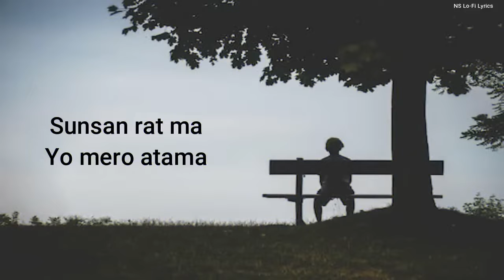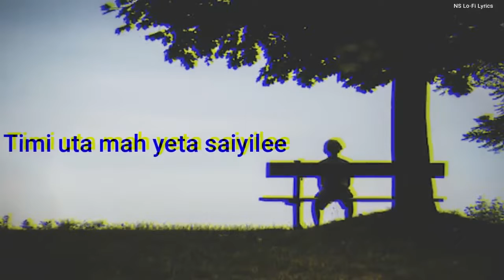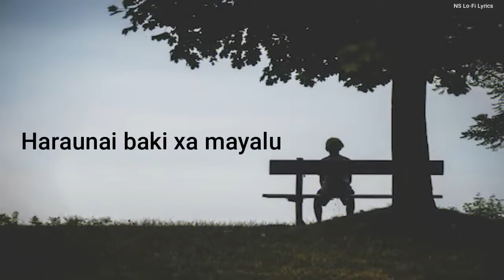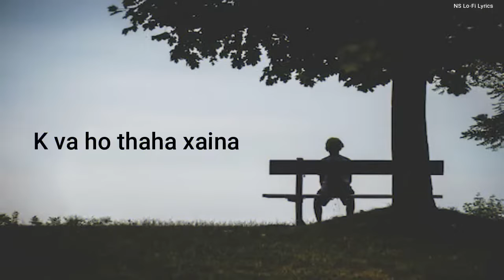Sunsaan_Raat_Ma_Lyrics____Timi_Uta_Ma_Yeta_Saili